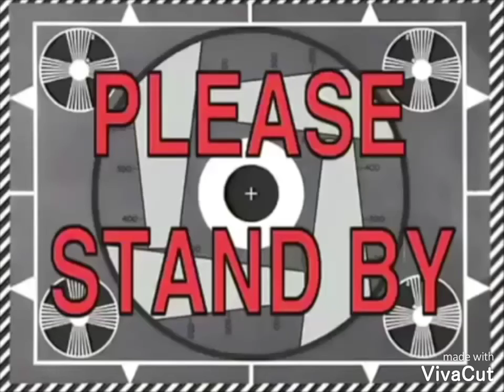Love you mommy..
Sikad Kapadyak Riders